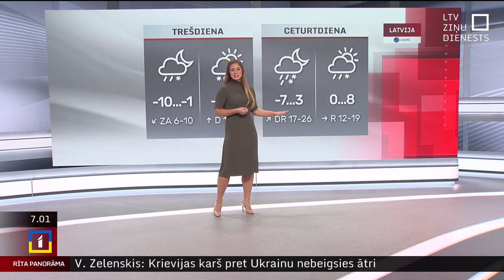21. novembra laika ziņas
Otrdien daudzviet Latvijā gaidāms neliels sniegs, vietām īslaicīgi snigs stiprāk. Vairāk nokrišņu būs vakarā, prognozē sinoptiķi. Mākoņi daļēji segs Latvijas debesis. Pūtīs lēns vējš. Maksimālā gaisa temperatūra būs 0..-4 grādi, Kurzemes piekrastē 0..+2 grādi.